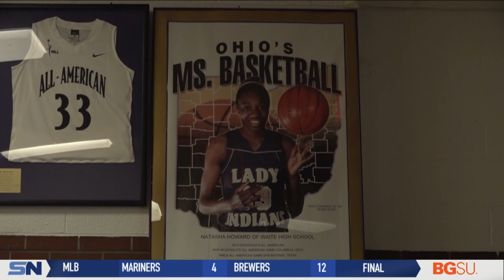Top Athletes of the BCSN Era: Natasha Howard